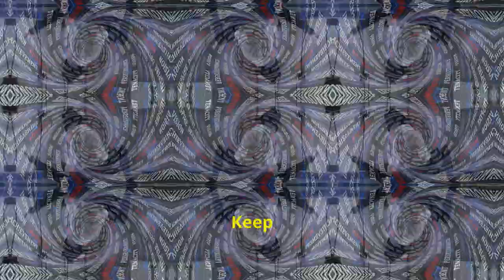Embracing fate with Stoicism - 2,000 years later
Do you ever feel overwhelmed by events beyond your control?

Join me in this video as I challenge myself to embrace fate through the powerful teachings of Stoic philosophy!

Learn how to embrace fate through the wisdom of Stoic philosophy, specifically Seneca's teachings on living a prepared and active life.

Discover practical strategies to navigate life's uncertainties with resilience and grace, and cultivate a mindset that allows you to embrace whatever comes your way.

From 9 June 2024, a new video will be launched daily at 07.00 New York time.